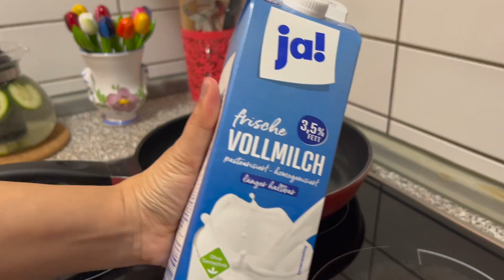१० मिनिटामध्ये बनवा दोन्ही पदार्थ | अश्या प्रकारे करा थंडाई मसाला आणि वापरा १ महिना | vlog #47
१० मिनिटामध्ये बनवा दोन्ही पदार्थ | अश्या प्रकारे करा थंडाई मसाला आणि वापरा १ महिना | vlog #47

नमस्कार मंडळी कशे आहेत तुम्ही? मजेत आहेत ना? स्वागत आहे तुमचं माझ्या Youtube channel वर.
मी एक मराठी मुलगी जर्मनी मध्ये राहते आणि जॉब करते सोबतच मी तुमच्या साठी बनवते जर्मनी बद्दल व्हिडिओस आपल्या मराठी भाषेमध्ये.

सोबतच जर्मनी मध्ये जॉब कसा शोधायचा, जर्मनी मध्ये शिक्षणासाठी कसे यायचं, या साठी आमचं अजून एक  Youtube Channel आहे.
जॉब आणि एडुकेशन च्या अधिक माहिती तुम्ही या लिंक वर क्लिक करा

विडिओ आवडला असेल तर विडिओ ला लाईक करा आणि मला सपोर्ट करायसाठी माझ्या चॅनेल ला सबस्क्राईब करा.
स्वतःची काळजी घ्या आणि आनंदी राहा. खूप खूप धन्यवाद.

Holi special recipes, Holi special quick recipes,Holi special instant recipes,Holi special sweet recipes,
How to make thankdai,
How to make shahi Tukda